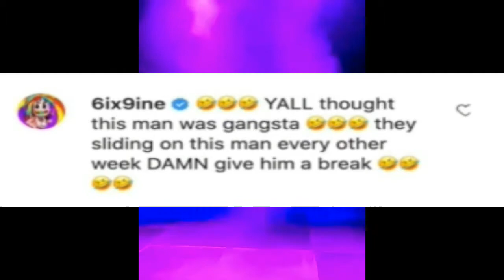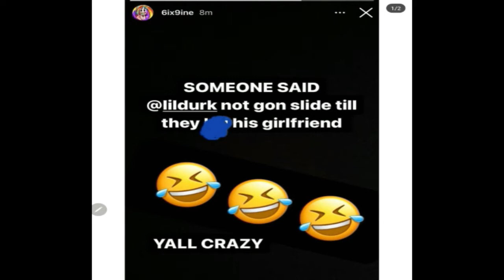Legendary Rapper Biz Markie Has Died At Age 57 + 6ix9ine Mocks Lil Durk After His House Was Sh0t Up